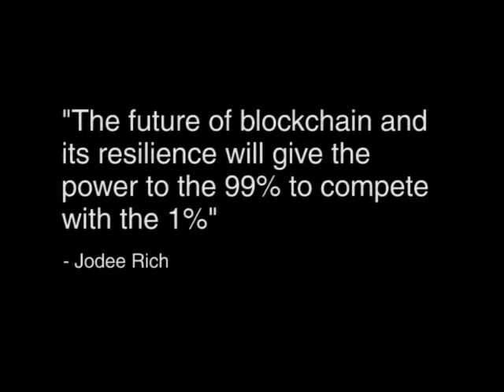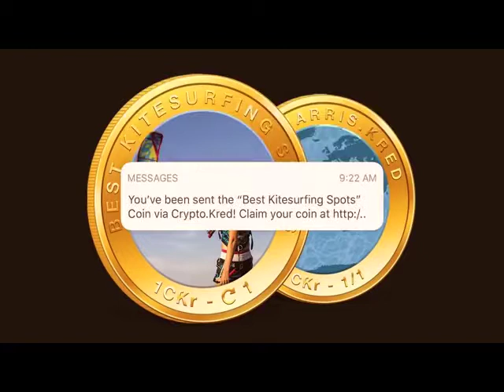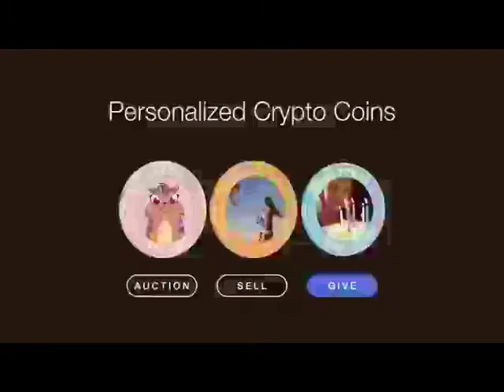The Future of Blockchain - Jodee Rich's Presentation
Jodee Rich's presentation In the recent The Future of Blockchain Event by Ian Utile